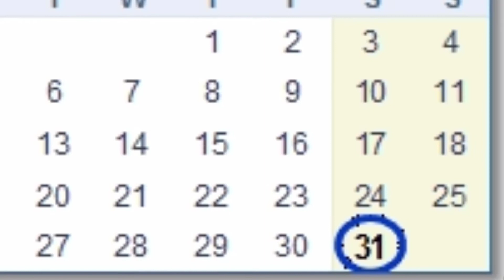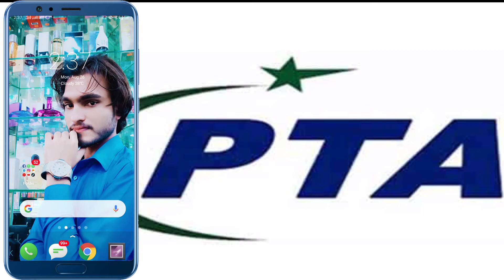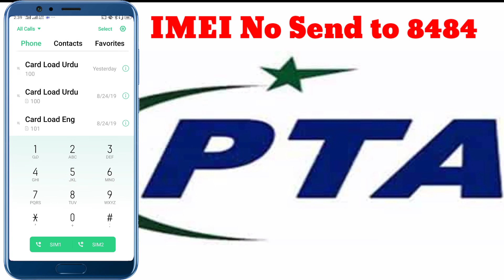PTA New Deadline for Mobile Regestretion in Pakistan before 31 August 2019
Hi My All Sweet YouTubers
Well Come to My Easy Method

Available Content 👇
Un Boxing Reviews Mobile Tricks, Trips and All Internet Information And Many other Interesting Videos Dekhne or Download krne keliye Hamare is YouTube Channel
Easy Mathod
ko abhi